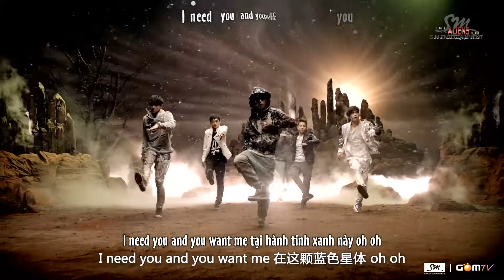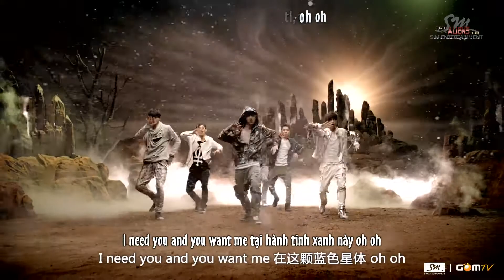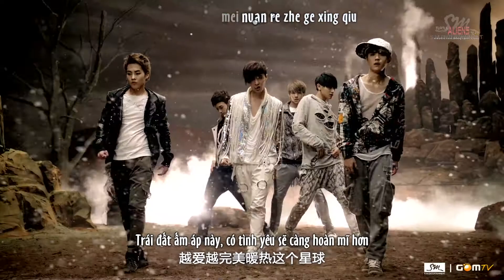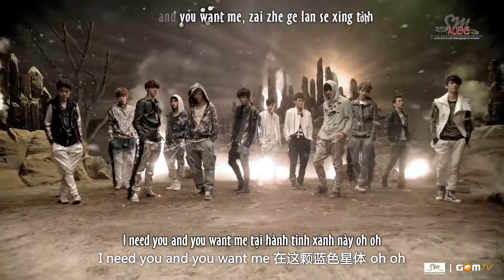[Full HD] [T.A.T] [Vietsub + Kara] EXO-M - HISTORY [Chinese Ver.] { EXOticsvn }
EXO-M HD MV History - Korean Ver

- Không Reupload các sản phẩm vietsub của T.A.T lên bất cứ host hay trang online nào khác.

- Nếu muốn mang sản phẩm Vietsub của T.A.T post nơi khác đề nghị ghi credits đầy đủ và dẫn link đến trang gốc.

- Không sử dụng sản phẩm của T.A.T vào mục đích thương mại.